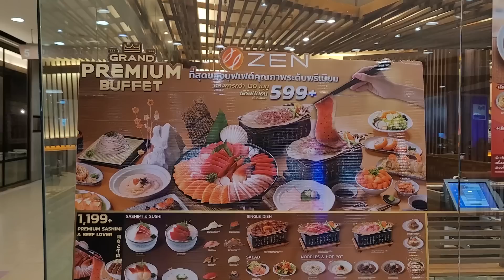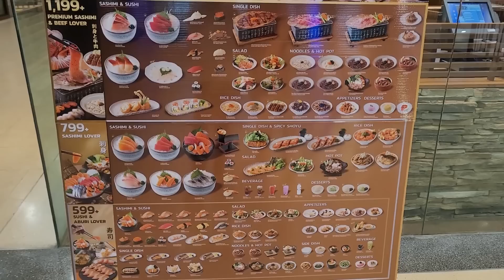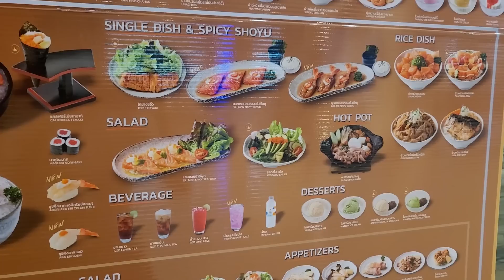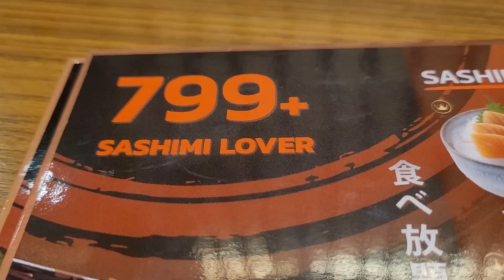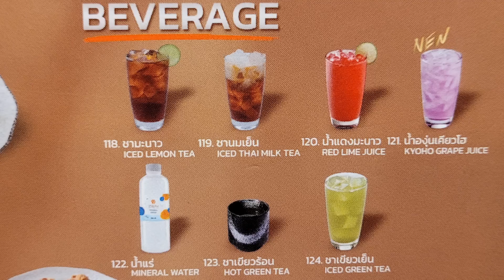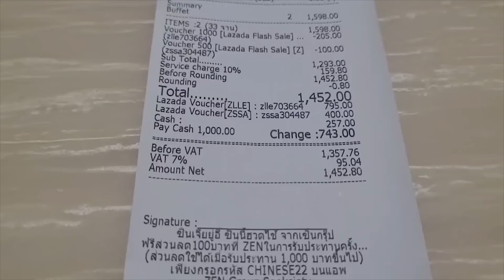รีวิวบุฟเฟต์ ZEN 799+ เมนูใหม่ เมนูโดนใจ เเละส่วนลด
review buffet ZEN 799+ แนะนำเมนูโดนใจ เมนูใหม่ล่าสุด เมนูอัพเดท เมนูยอดฮิต
แนะนำรายละเอียด คำแนะนำในการไปกิน ส่วนลด
ZEN Grand Premium Buffet
ZEN Japanese Restaurant
ZEN Buffet